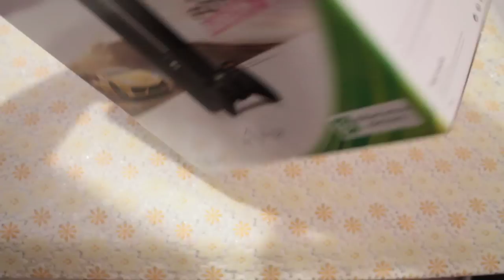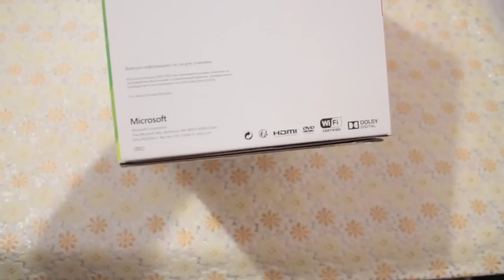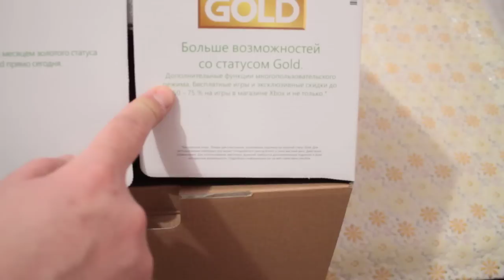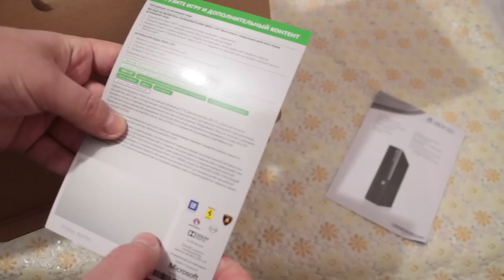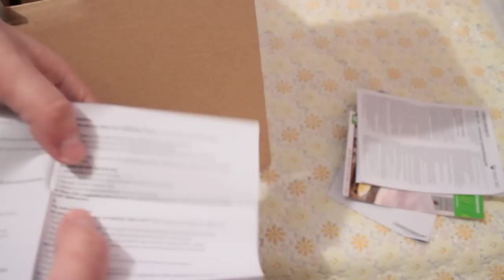Распаковка и обзор нового XBOX 360 E + FORZA HORIZON 2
Распаковка XBOX 360 E на 500 гб + FORZA HORIZON 2

Наконец то я её взял! не то что бы не на что было. Главная причина - деньги зачастую сливаются на игровой ретро стаф.

Разобрался, включил, настроил. Ищу HDMI где то.. Он дома, а вот где?

В самом видео были вопросы, буду рад получиться на них обратную связь, то есть ответы.